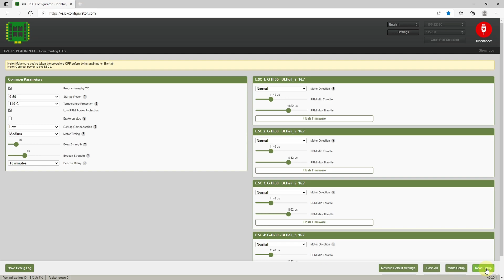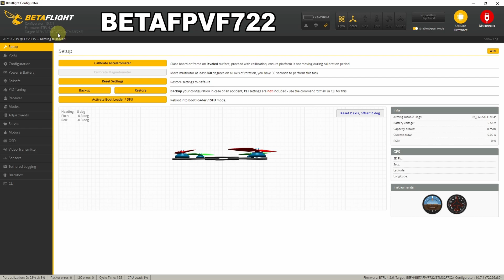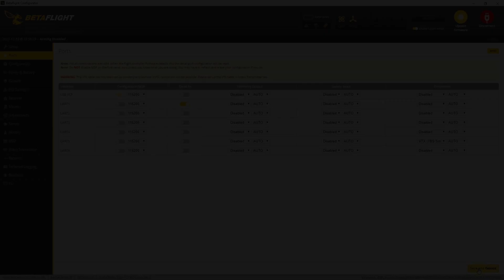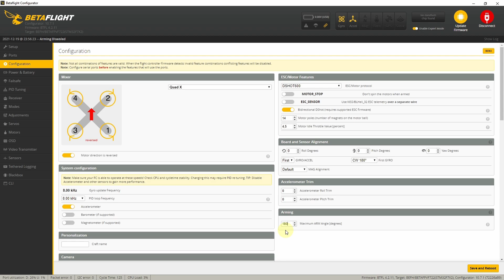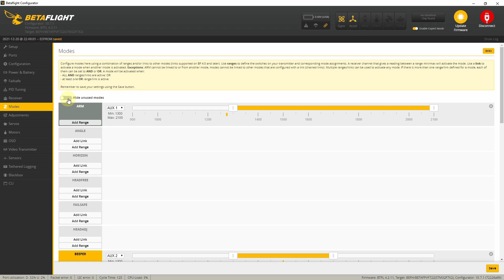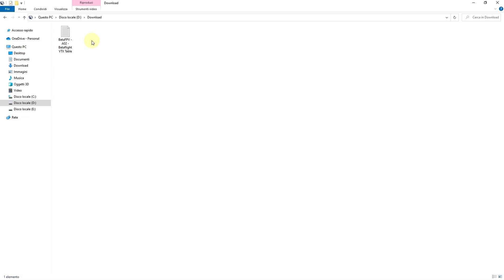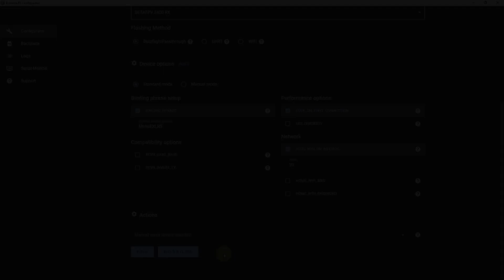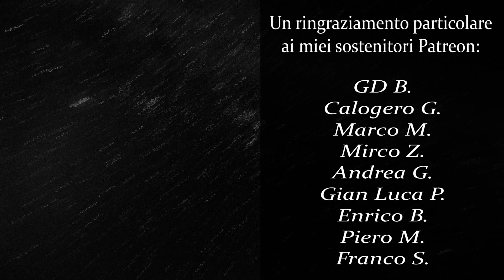Come costruire un Drone Toothpick Ultraleggero - Parte 2 Setup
**LISTA COMPONENTI E RECENSIONI**

▶ Timeline:

00:00 Intro
00:34 Aggiornare gli ESC
02:27 Betaflight Configurator
02:50 Aggiornare Firmware FC
05:24 PORTS
05:43 CONFIGURAZIONE
07:38 Power & Battery
07:50 Failsafe
08:02 PID
08:57 Modes
09:27 Motori
10:02 OSD
10:28 VTX
11:13 Aggiornamento Ricevente ELRS
13:34 TAB Receiver
14:19 Conclusioni